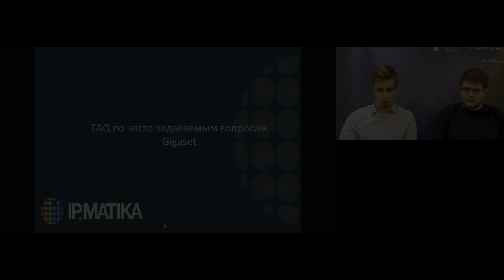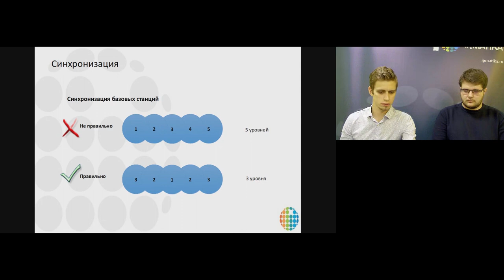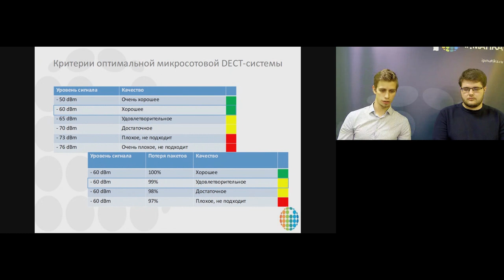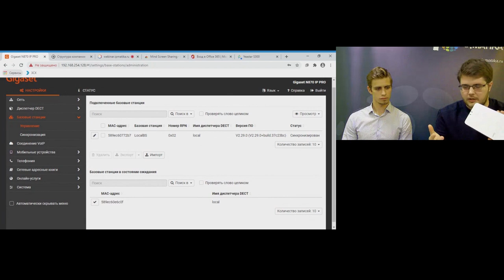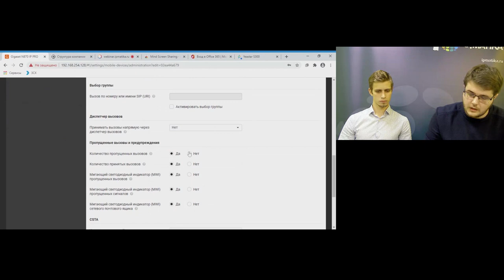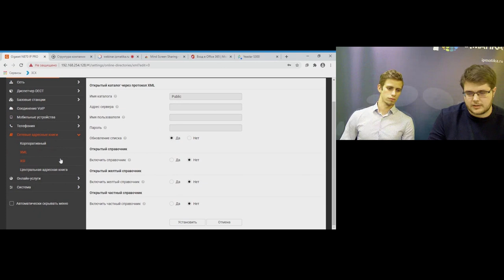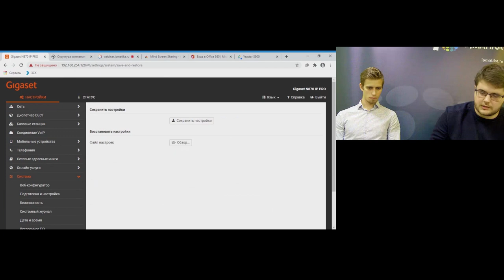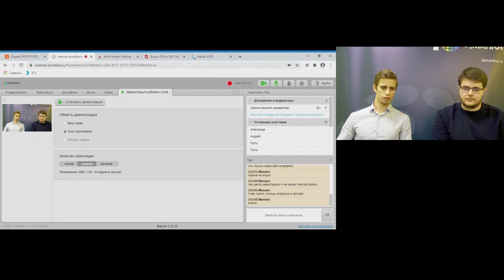Вебинар "FAQ GIGASET DECT"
27 августа 2020 года руководитель отдела технической поддержки Всеслав Слободской и специалист технической поддержки абонентского оборудования компании АйПиМатика Кирилл Глубоков провели вебинар "FAQ GIGASET DECT".

Вебинар поможет партнерам компании АйПиМатика и заказчикам получить развернутые ответы на часто возникающие вопросы.